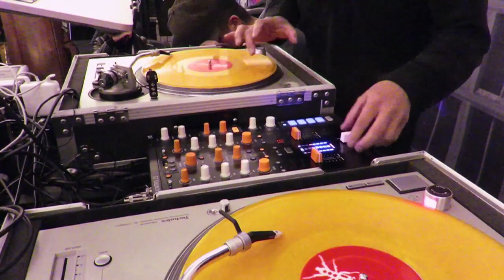Qbert & Z-Trip Scratch Session At Designer Con 2016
DJ QBert, DJ Z-Trip and DJ IQ flex their skills on DJ Lex's Steampunk DJ booth at the Play Nice Toys booth.

Designer Con in Pasadena, Nov 20, 2016